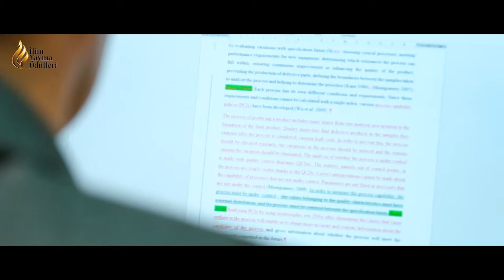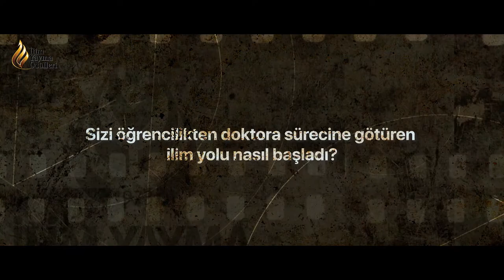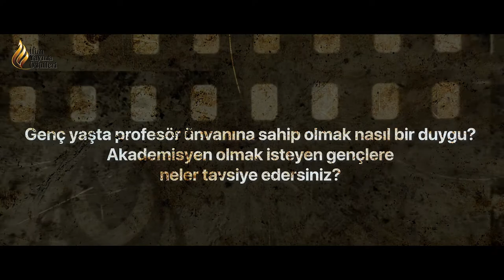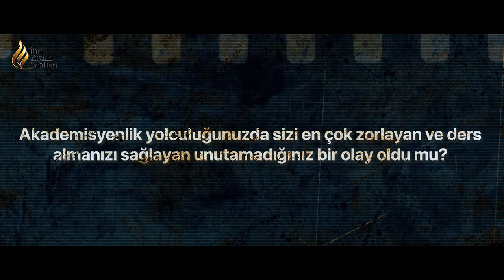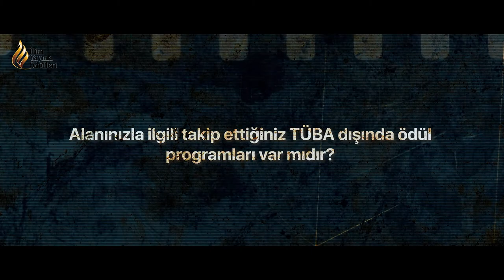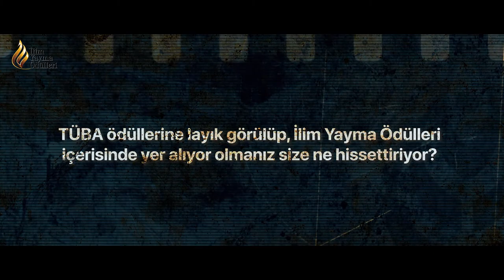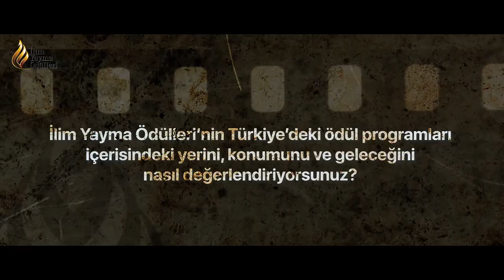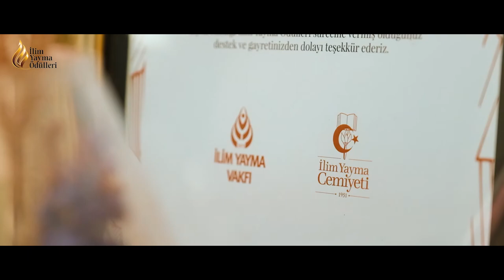TÜBA GEBİP ödülünü kazanan Prof. Dr. İhsan Kaya Röportajı